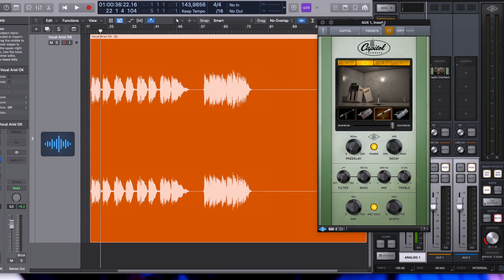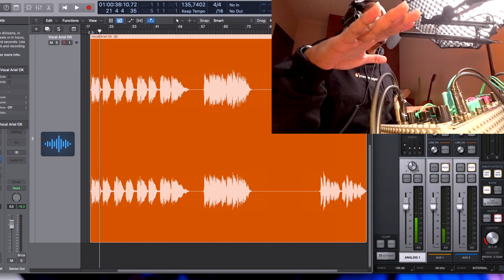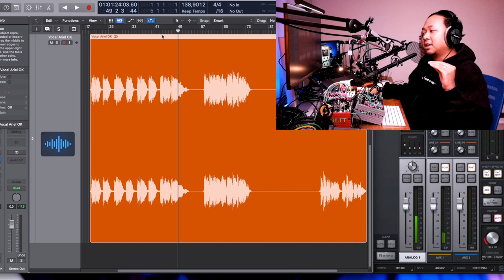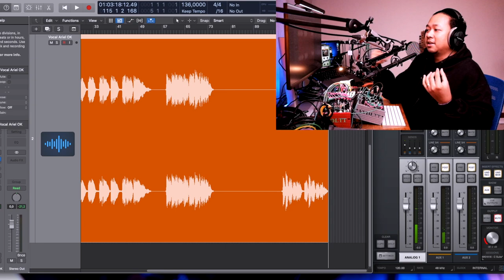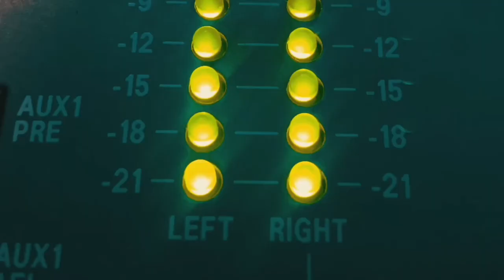Noah / Peterpan - "Yang Terdalam" | Teknik Vocal ala Ariel Noah (2022)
Setelah gue coba share beberapa konten teknik vocal di Instagram, temen-temen pada request untuk share konten agak panjangan. Nah ini dia, konten pertama mengenai vocal, ngebahas mengenai suara Kang Boriel di lagunya Noah yang berjudul "Yang Terdalam". :)